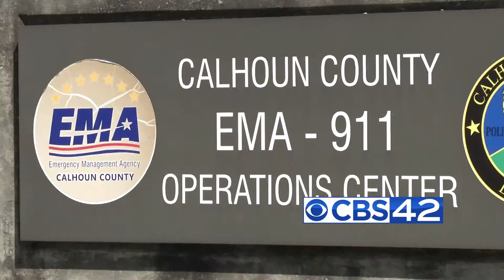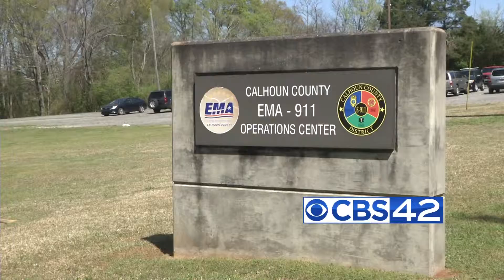Calhoun County vegetation fires